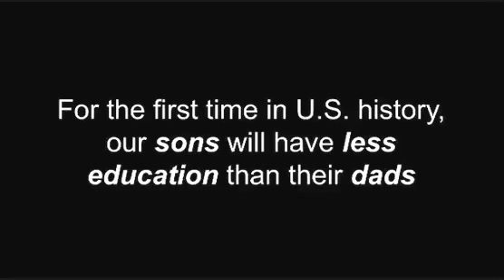Boys Education in the USA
The Coalition to Create a White House Council for Boys and Men